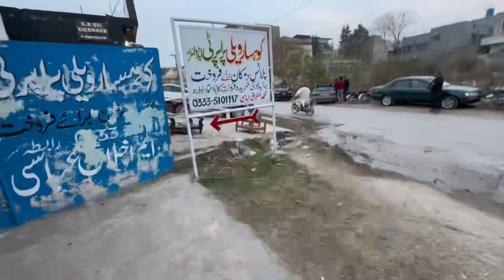VLOG 10 | HAC Autoshow Centaurus Mall Islamabad 2024 | Mithu Ek | Ft. Shugal Mela with boys 🔥